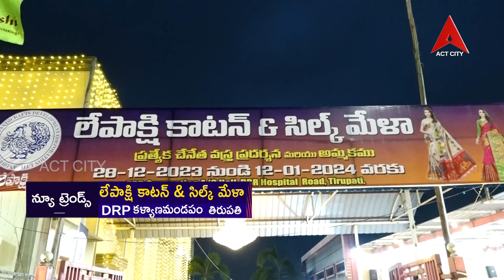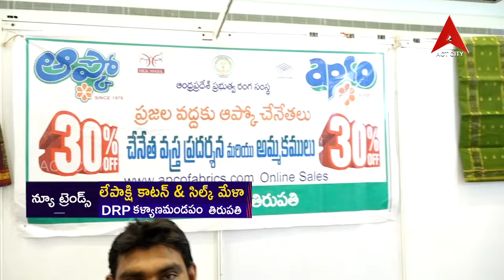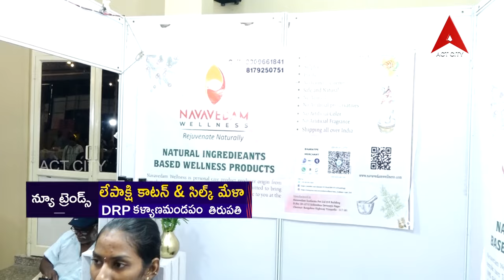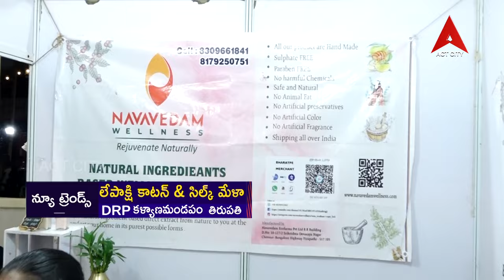New Trends Lepakshi Cotton & Silks Mela TPTY